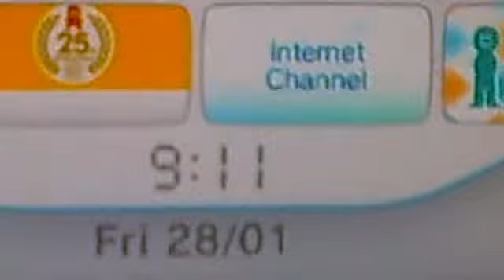wii number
phone